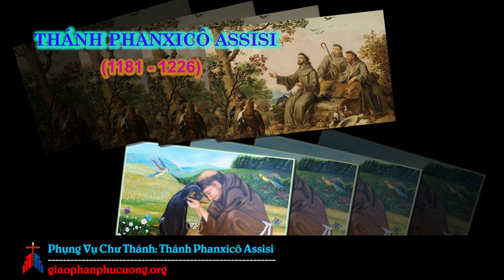Ngày 04.10: Phụng Vụ Chư Thánh - Thánh Phanxicô Assisi (1181 - 1226)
Thánh Phanxicô sinh tại Assisi, miền Umbria, năm 1181. Ông Phêrô Bernadone là một thương gia giầu có, lúc sinh ra thánh nhân, ông đang ở Pháp, nên đã đặt tên cho ngài theo tên quốc gia này. Thời thơ ấu, thánh nhân chịu ảnh hưởng nhiều bởi người mẹ nhiệt thành và khả ái. Ngài tỏ ra vui vẻ, mạo hiểm, quảng đại và bình dân. Dầu được chuẩn bị để theo nghề buôn bán như cha, ngài vẫn thường mơ ước trở thành hiệp sĩ.

Năm 1201, Phanxicô tham gia cuộc chiến ở Perugia và bị bắt tù một năm. Kinh nghiệm đau xót này cùng với cơn bệnh ngặt nghèo là khởi đầu cuộc trở lại của ngài. Dầu vậy, năm 1205, ngài vẫn còn tham dự vào cuộc viễn chinh tại Apulia. Trong một giấc mơ, Phanxicô được Chúa Kitô mở lời kêu gọi phục vụ Người. Ngài trở về và hiến mình chăm sóc các bệnh nhân.

Ngày 16 tháng 4 năm 1206, Phanxicô lại nghe tiếng Chúa Kitô kêu gọi ngài tái thiết đền thờ thánh Đamianô. Luôn mau mắn và tận tâm, Phanxicô đã từ bỏ đời sống cũ và chấp nhận sống như một ẩn sĩ. Khi bị cha bỏ tù, rồi dẫn đến Đức Giám mục như một đứa con bất phục, thánh nhân đã từ khước mọi quyền lợi lẫn của cải, cả đến áo quần đang mặc nữa.

Hai năm sau, có lẽ vào ngày 24 tháng 2 năm 1209, ngài nghe đọc đoạn Tin Mừng Mt 10,9 và thấy mình được ơn gọi đi rao giảng sự thống hối. Đây là giây phút quyết liệt. Thánh nhân cởi bỏ tu phục ẩn sĩ, mặc áo vải thô, thắt giây lưng và bắt đầu rao giảng Chúa Kitô. Có hai người bạn đi theo, ngài cho họ một bản luật gồm ba câu Thánh Kinh Mt 20,21; 10,9 và Lc 9,23. Khi con số môn sinh lên tới 11, ngài viết cho họ một bản luật vắn (bản Primitiva, nay đã thất lạc), và dẫn họ tới Rôma để được Đức Giáo Hoàng phê chuẩn.

Đức Giáo Hoàng Innocentê III, sau phút ngập ngừng, đã nhận ra nơi người giáo dân ngay thật và nhiệt tình này một tông đồ chân chính, và ban lời chuẩn nhận (tháng 6 năm 1210). Nhóm huynh đệ trở về Assisi. Họ sống trong những chiếc chòi ở Rivetortô. Gần Portioncola và rao giảng sự thống hối trên khắp nước Ý. Đầy đơn sơ, họ làm đủ mọi việc và sống bằng nghề ăn xin. Chính sự đơn sơ như thiên thần của Phanxicô mà họ coi là hiền huynh và hiền mẫu, là gương sống hướng dẫn họ trên đường thiêng liêng. Chưa có một tổ chức nào cả, với phép của Phanxicô, họ đi khắp nơi, như các anh em thống hối nghèo miền Assisi.

Năm 1212, Phanxicô khích lệ Clara, một thiếu nữ danh giá trong thành phố, thiết lập nhóm chị em sống đời nghèo khó và cầu nguyện ở nhà thờ thánh Đamianô. Họ đã trở thành các bà nghèo khó và ngày nay gọi là các nữ tu Clara.

Không bao giờ Phanxicô muốn lập một "Hội dòng". Ngài chỉ muốn theo Chúa Kitô trong các sách Tin Mừng một cách hoàn toàn đến từng chữ viết. Dầu vậy, nhóm huynh đệ đã theo một hình thức tu dòng nào đó. Họ đọc kinh nhật tụng, ngủ và ăn chung như các tu sĩ. Khi nhóm huynh đệ đã tăng số cách lạ lùng, mau chóng, Phanxicô phải ủy quyền cho các người lãnh đạo mà ngài gọi là "Hiền mẫu" hay là "tôi tớ" của các nhóm. Hàng năm các anh em họp nhau một lần tại Portioncola.

Năm 1216, Phanxicô tham dự đám táng Đ.G.H Innocentê III và được Đức Honoriô IV ban ân xá cho thánh đường Pertioncola. Năm sau, ngài được cảm tình của đức Hồng y Hugôlinô, là đấng sẽ trung tín bảo trợ ngài mãi về sau.

Chính Phanxicô, bất chấp những cân nhắc khôn ngoan, đã bỏ nước Ý để tham gia thập tự quân và đã đến gặp Sultan. Trong khi ngài vắng mặt, nhóm huynh đệ gồm nhiều học viên mới, có học thức và thuộc hàng giáo sĩ, họ như con thuyền không lái và rơi vào cuộc khủng hoảng. Vấn đề chỉ giải quyết xong khi kêu mời Phanxicô trở về, nhờ tài khéo léo của Đức Hồng y Hugôlinô, và nhóm phải chọn một khuôn mẫu thông thường của đời sống tu trì.

Trước sức ép liên tục, bây giờ Phanxicô phải viết một bản luật chi tiết hơn. Dầu vậy, bản luật này vẫn còn quá đơn sơ và đòi hỏi các người lãnh đạo mới của cộng đoàn về đàng thiêng liêng. Sau khi sửa lại, bản luật mới này được Đức Giáo Hoàng Honoriô III chấp nhận năm 1223 (bản Regula Secunda hay Bullata nay vẫn còn được sử dụng) Trong khi đó, Phanxicô trở nên yếu đau và lo âu. Ngài trao quyền quản trị nhóm huynh đệ cho người đại diện. Từ năm 1221, anh Elia đầy bí nhiệm đảm nhận chức vụ.

Chính Phanxicô lại lui vào trong núi. Ngày 14 tháng 9 năm 1224, sau một thời sống ẩn dật, ngài đã được Chúa Kitô in dấu. Từ đây, bệnh tình ngài tăng thêm và trở nên mù lòa hầu như hoàn toàn. Ngài được bốn anh em trung tín mang đi đây đó. Có lẽ vào năm 1224, ngài đã viết "bài ca mặt trời". Năm 1226, ngài viết chúc thư (Testament) long trọng nhấn mạnh đòi buộc sống nghèo khó tuyệt đối, vâng lời luật dòng đến từng chữ viết và từ khước mọi đặc ân.

Ngày 02 tháng 10 năm 1226, sau khi viếng thăm Clara cùng các nữ tu và chúc lành cho thành Assisi, ngài từ trần tại Portioncola.
Hai năm sau ngài được bạn cũ là Hugôlinô bấy giờ là Đức Giáo Hoàng Grêgoriô IX tôn phong lên hàng hiển thánh.

Năm 1228, xác ngài được dời về mai táng tại Đại giáo đường do anh Êlia xây cất.